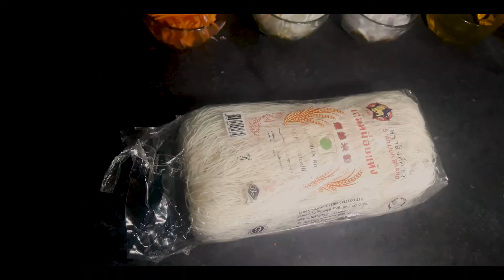LEARN HOW TO MAKE NEPALI STYLE RICE NOODLE CHICKEN CHOWMIN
Plz do Watch very very intresting vlog.. with newari food vlogs .. n if u like hit subscribe button..and like share commant..food#nepali food recipe#nepali food sisters nepali mukhbang#nepali food cooking#nepali street food#nepali food challange#nepali tradational food#newari food hunt#nepali dhal bhat#nepali food momo challange#nepali food in india#eating nepali food shepherd#nepali thakali# nepali food sinso#veg momo# hot spicy nepali food challange#foreigners reacting to a nepali food#